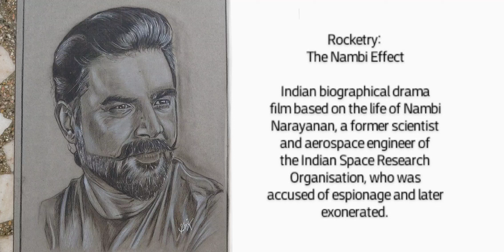R.Madhavan sketch in movie Rocketry: The Nambi Effect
R.Madhavan pencil sketch